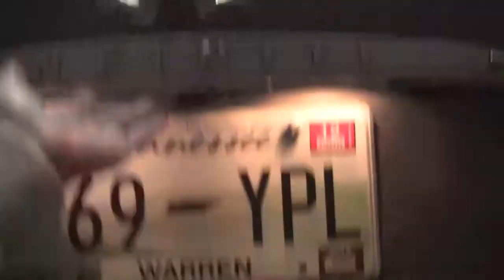Great Dane Rescue & Foster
A day in the life of Great Dane rescue & foster :) Meet Mylah, a Merlequin Dane. And my Dane, Slim - who is a Mantle. I've had him for two years now.